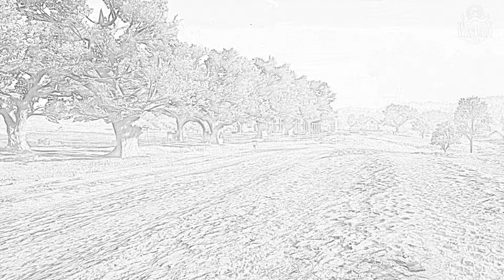Intro Braithwaite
Intro für Twitch Streams Red Dead Redemption 2 Roleplay Server